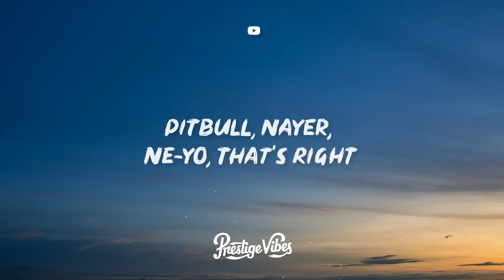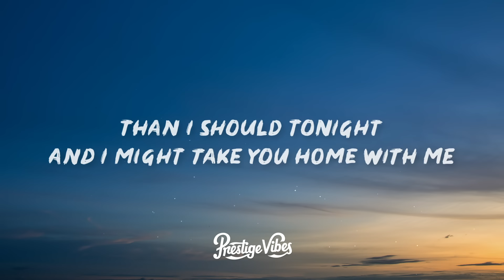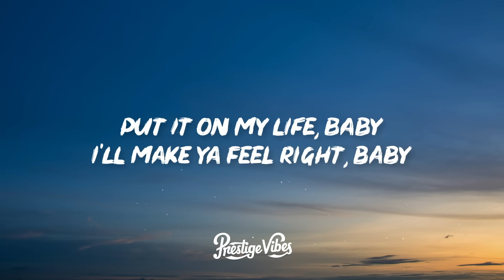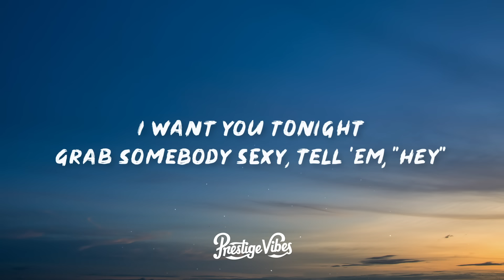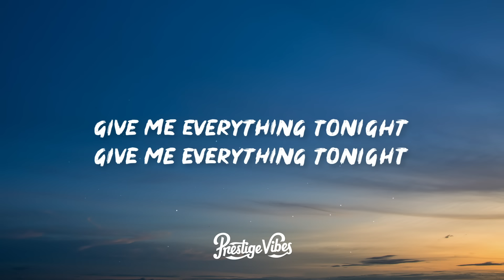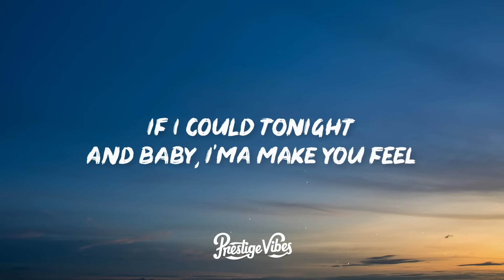Pitbull - Give Me Everything (Lyrics) Ft. Ne-Yo, Afrojack, Nayer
🎤 Lyrics: Pitbull - Give Me Everything Ft. Ne-Yo, Afrojack, Nayer

[Intro: Pitbull]
Me not workin' hard? Yeah right
Picture that with a Kodak
I just want y'all to know that
And tonight, let's enjoy life
Pitbull, Nayer, Ne-Yo, tell us right

[Pre-Chorus: Ne-Yo & Nayer]
We might not get tomorrow, let's do it tonight
Don't care what they say, or what games they play
Nothing is enough, 'til they handle love (Let's do it tonight)
I want you tonight, I want you to stay, I want you tonight

[Chorus: Ne-Yo]
Grab somebody sexy, tell 'em hey (Hey)
Give me everything tonight (Hey)

Take advantage of tonight (Yeah)
'Cause tomorrow I'm off to Dubai to perform for a princess
But tonight, I can make you my queen
And make love to you endless (Yeah)
This is insane: the way the name growin'
Money keep flowin', hustlers move in silence
So, I'm tiptoein', to keep flowin'
I got it locked up like Lindsay Lohan (Woo)

[Post-Verse: Pitbull]
Put it on my life, baby
I'll make you feel right, baby
Can't promise tomorrow
But I promise tonight, dale

[Refrain: Pitbull]
Excuse me (Excuse me)
And I might drink a little more than I should tonight (Tonight)
And I might take you home with me if I could tonight (Tonight)

Reach for the stars, and if you don't grab them
Think about it, 'cause if you slip
I'm gon' fall on top of your girl, haha
What I'm involved with is deeper than the Masons, baby baby
And it ain't no secret
My granny's from Cuba, but I'm an American idol
Gettin' money like Seacrest

[Post-Verse: Pitbull]
Put it on my life, baby (Baby)
I'll make you feel right, baby (Baby)
Can't promise tomorrow

[Pre-Chorus: Ne-Yo & Nayer]
Don't care what they say, all the games they play

[Refrain: Pitbull]
And I might drink a little more than I should tonight

[Outro: Ne-Yo]
(Get tomorrow, get tomorrow, get tomorrow